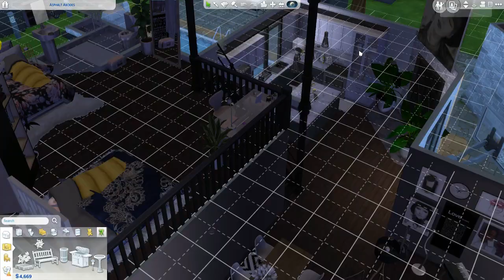Family Barbecue (fail!) l The Sims 4 l LWTP👨‍👩‍👧‍👦l S3 l Episode 6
This party was so bad

MORE!

Origin:
mmuseic